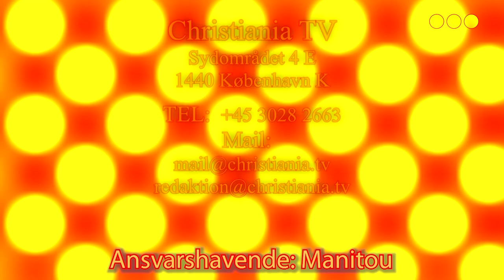Operaen Christiania - Jose Carlos II and Bambamoleque Band del 2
Christiania TV var med til en af de store oplevelser i året.
En ufortyndet kulturel oplevelse, i ægte Christiania stil.
Oplev en eventyrlig aften med Jose Carlos II and Bambamoleque Band del 2. Nyd det.

Programmet blev sendt i sidste uge på Lokal TV kanalen Kanalhovedstaden.

Programmet er filmet og redigeret af Christiania TV i 2024.